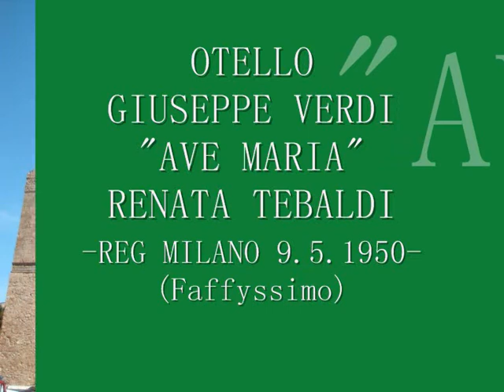OTELLO G.VERDI " AVE MARIA " RENATA TEBALDI ( REG.9.5.1959 ) 0001.wmv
"AVE MARIA" OTELLO G.VERDI-RENATA TEBALDI- REG.9.5.1959    "LA PIU' GRANDE DESDEMONA DEL SECOLO SCORSO."